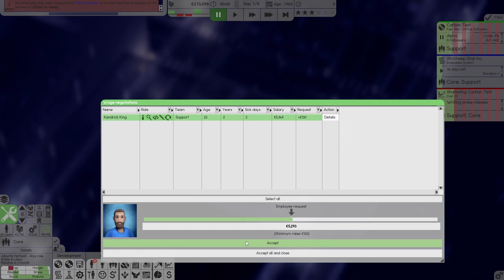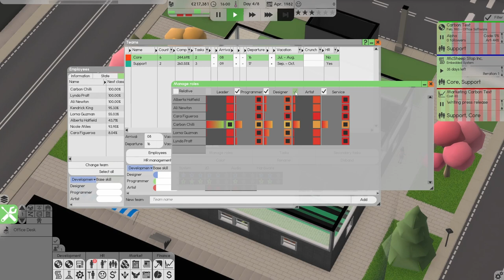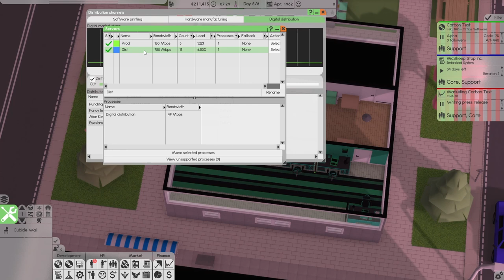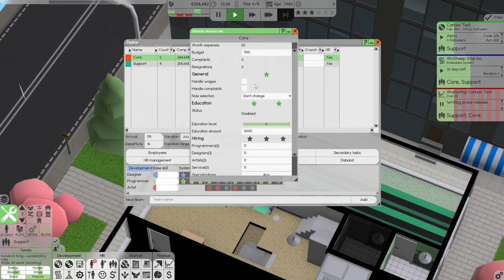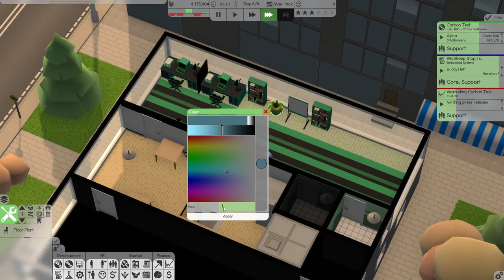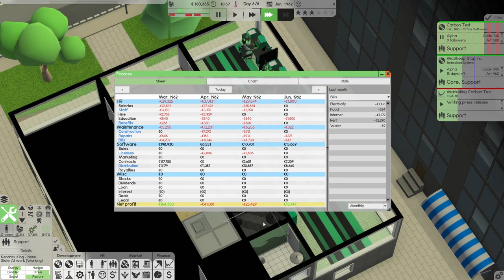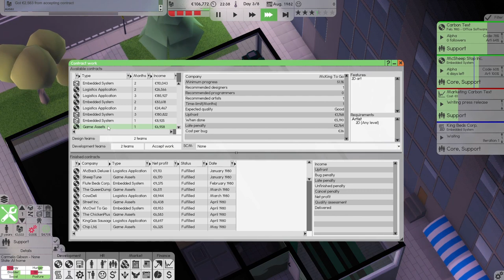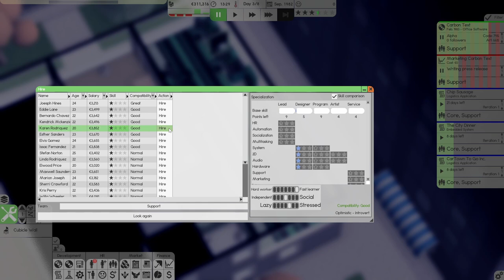Software Inc | #5 This Is A Robbery